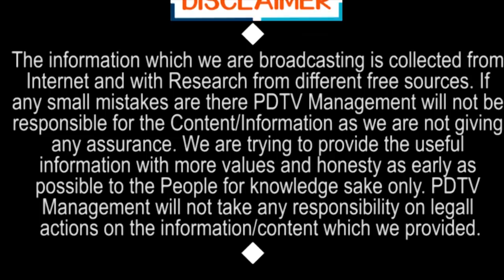TDP Become Empty | చంద్రబాబుకి మరో షాక్... 23 ఎమ్మెలేలు రాజీనామా